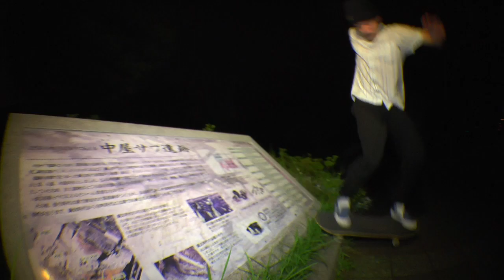DISCO MOON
Kesuke Sawada
Koki Hashizaki
TOMO
Yuta Kishi
Iida Akihiro
Teranishi Shogo
Yuichi Saito
motty
Yoshihisa Chihara
Junya Yamagishi
Shiryu Yamashita
Keisyo Tamaya
Suguru Uchimura
Emilien Bonnet
Cota Hirashima
Ryoma Tsuha
Motoaki Akamine
Sho Nishiyama
Waum Taro
Shinsuke Haruta
Jarhead

Directed by Takuya Moto

Camera operator by Junya Yamagishi

Musik by CRONOSFADER  "Disco moon"

Special Thanks
Our Friends